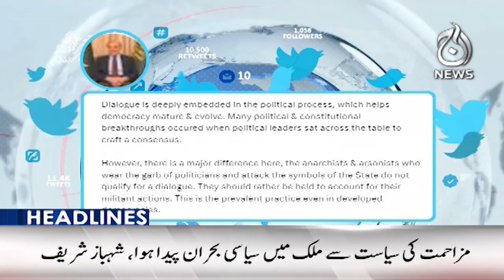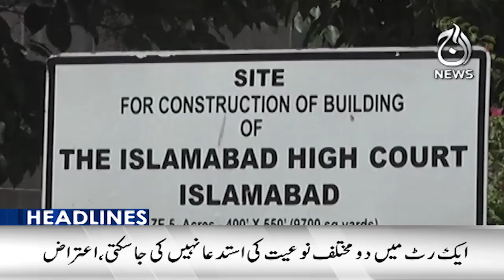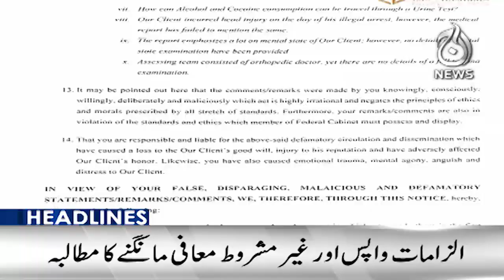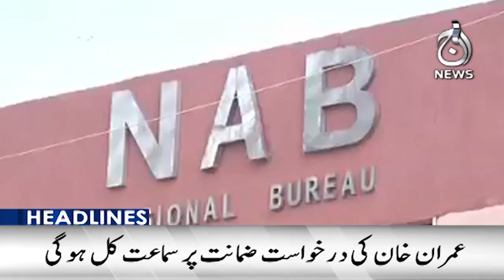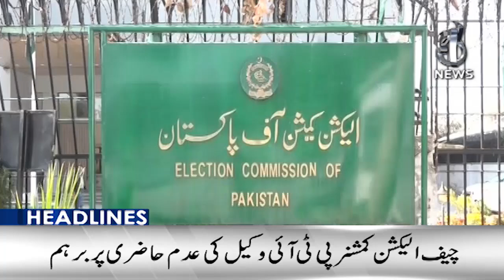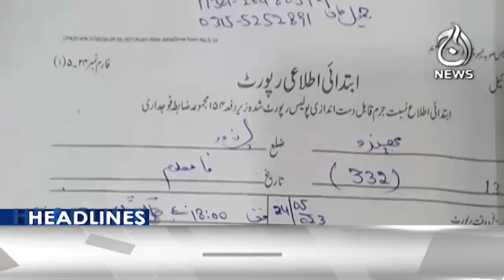There is a plan to withdraw from IMF program: Finance Minister Ishaq Dar - Aaj News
Headlines 9pm : There is a plan to withdraw from IMF program: Finance Minister Ishaq Dar - 30 May 2023 - Aaj News

Spot Light With Munizae Jahangir:
shorturl.at/gwFU6